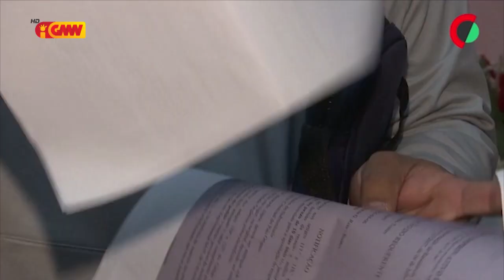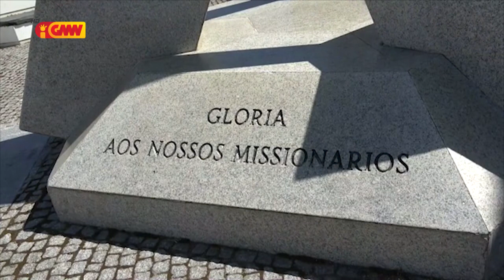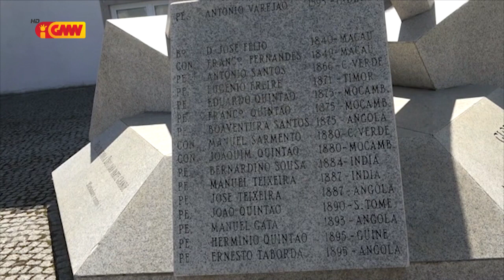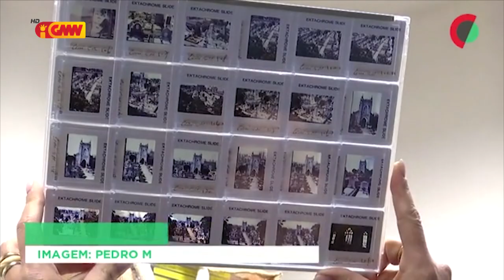CPLP na GMN 13 de Abril 2023